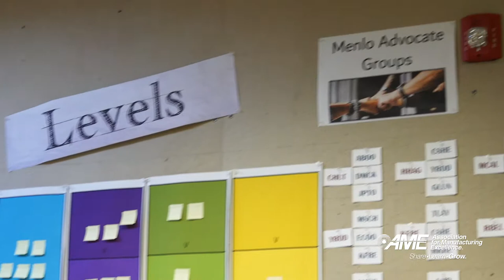AME CHICAGO 2019: Richard Sheridan keynote preview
"Joy, Inc." and "Chief Joy Officer" author Richard Sheridan is also the CEO, chief storyteller and co-founder of Menlo Innovations. When Sheridan decided to start his own company, he and his partners decided that the company’s purpose would be to bring joy to the world through software, and to teach this method to others. Sheridan was featured on the cover of Forbes magazine in 2003, sharing his “hire yourself” story with the world.

Sheridan spends the majority of his time sharing the Menlo Way through teaching classes, leading tours, speaking at conferences and mentoring entrepreneurs in the community and sharing joy.